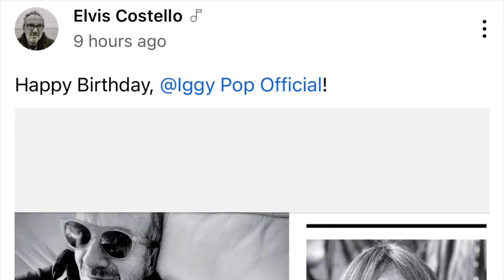Koand’s Memoirs, 8-10